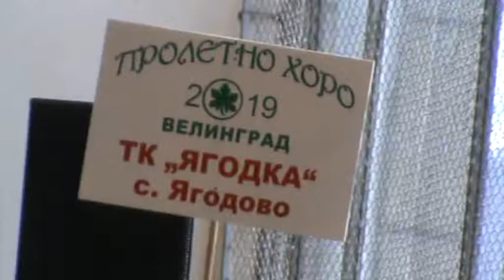0709 ПРОЛЕТНО ХОРО ВЕЛИНГРАД